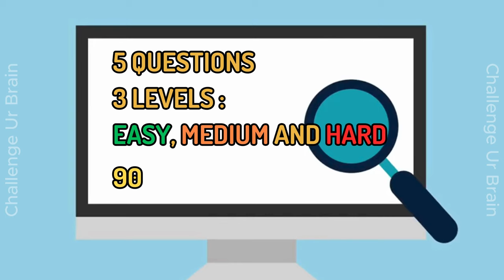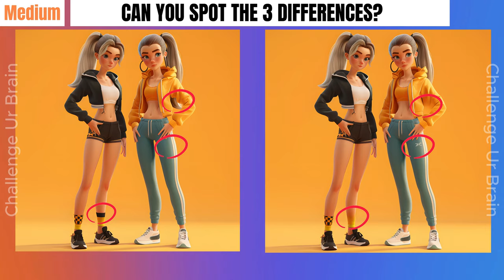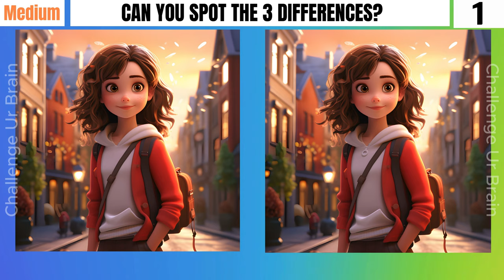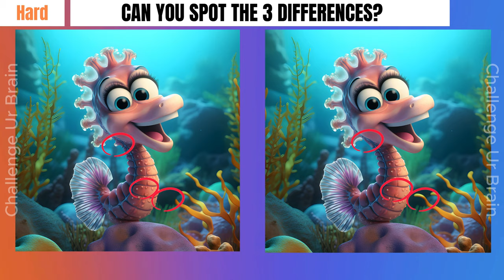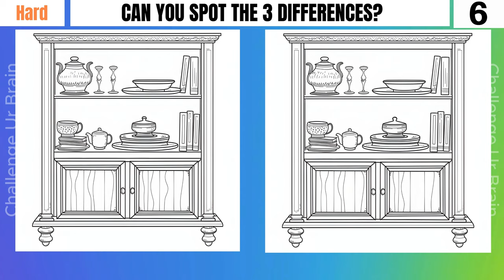Spot the difference: only 1% can find all differences [3 levels] | Find the differences 31